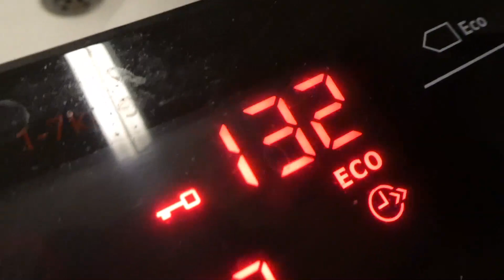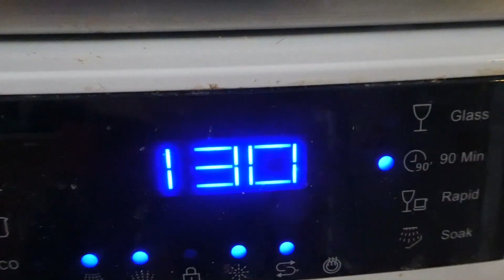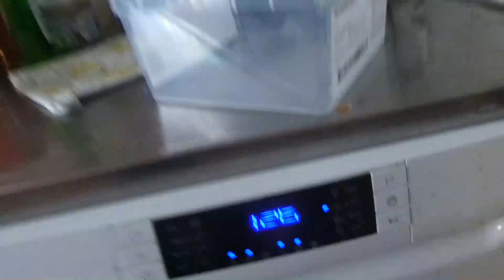Nyt molemmat tulile